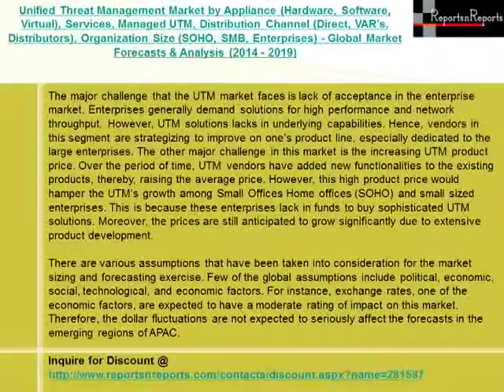Unified Threat Management Market Technology Overview 2019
Unified Threat Management (UTM) is defined as a solution that integrates multiple point security technologies into a single network appliance. These solutions are generally easy to use and are cost-effective, which in turn delivers high value to end users in terms of space and energy efficiency. These appliances are also used for streamlining of management processes, reducing administrative overhead, and in maintenance burden.